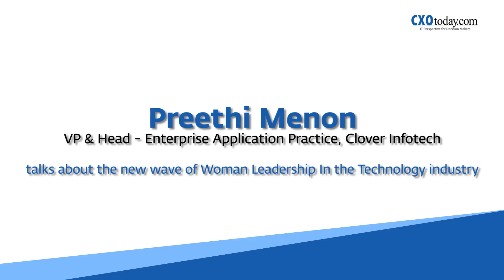CXO Today's Interview With Preethi Menon, Clover Infotech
Preethi Menon, VP & Head of Enterprise Application Practice at Clover Infotech says that increasing role of women executives in the technology filed is a great trend setter in the industry, but still huge amount of traction can happen in terms of women performing stable and long term roles in the organizations.